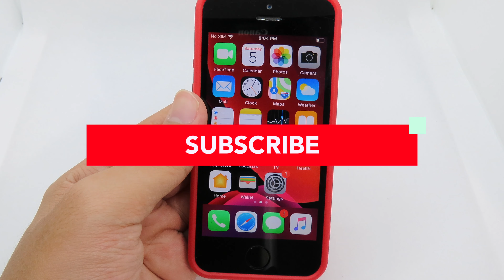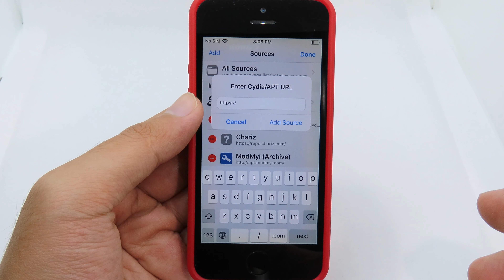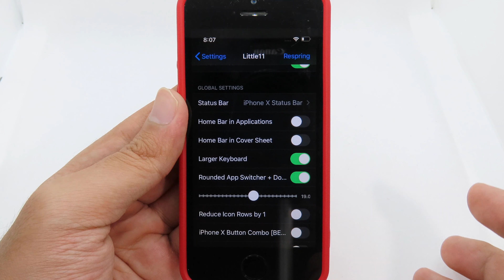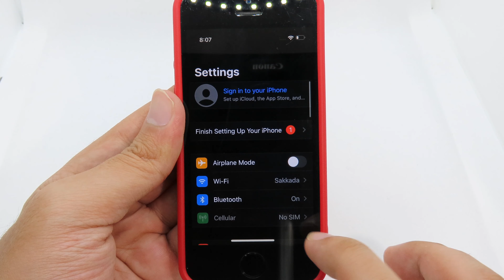ទាញយកមុខងារ Gestures ពី iPhone X និង 11 សម្រាប់ iPhone សេរីចាស់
សម្រាប់អ្នកទាំងអស់គ្នាអត់ទាន់ចែលប្រែកអាយមើលវីឌីអូខាងក្រោមនេះ៖